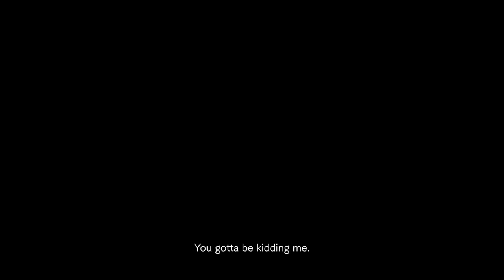Resident Evil 4 Remake - Story Trailer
Ashley, Luis, Sadler, and more are shown in this new story trailer for the Resident Evil 4 remake!